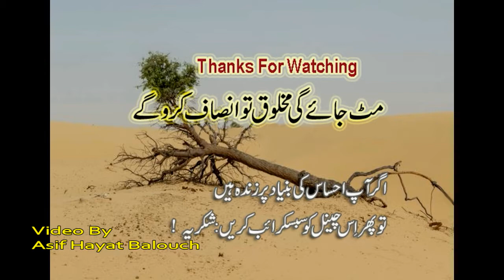Asif Hayat Balouch Official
Hum Ghreeb Kion Hain ? ( SARIAKY  WASAIB)
Sariky Wasaib jisay. aj tak pakistan ma janoobi punjab ka nam dia jata hay..aur ya sariky wasiab soba punjab ma hay. aik arsay say ...sariky wasaib ko soba bananay kay liay bahut koshish ke gi. laken...her baar govt.of pakistan nay..tal matoal say kam lia. saraiky wasaib ke apni tahzeeb o saqafat hay...us ke apni zuban hay...jo kay punjabi nahi...balkay sariaky hay..sariaky khata jo bhawalpur say bhakkar tak phaila hoa hay...jahan angreez kay zamanay say jageer darana nizam hay...saraiky wasaib kay mali wasail ka malik takht e punjab hay. yahi waja hay...kay sariaky awam. na siraf punjab kay ghulam hain blkay..makami jageerdaron aur wadaron ke bhe unhian ghulami karni parti hay...na rozgar..na karobar...na taleemi saholiat..na sihat ke saholiat. her taraf mehroomian aur ghurbat phaily hoi hay. taleem ke kami...aur maqami tor per mulazmat aur karobar na honay ke waja say. yahan kay log central punjab..soba pakhtoon khaw..aur kashmir..ma ja kar mazdoori kartay han...aur kuch kama kar apnay bachon ka pait paltay han. aur almia ya hay. kay sariaky wasiab kay bachay..jin ke umerian...8 sal aur 16..ya..17 sal hoti hain...wo bhe punjab kay mukhtalif shehron ma aur pakhtoon khaw .aur kashmir ma ja kar child labour karnay per majboor hain...ziada tar pur khattar tamirati kamo ma child labour kartay han...aur kuch mukhalif karkhano ma mulazmat kartay han...ya bachay...aik kamray ma baray mazdooron kay sath rehtay han. yahi waja hay...kay ya bachi manshiat ka shikar ho chukay han...aur jinsi abuse bhe hotay han. ilawa .sariky wasaib ke khawateen aur bachian. khaton ma kam karti hay. kapas chunkay in ilakon ma ziada kasht hoti hay...to ya khawateen aur bachia...kapas kay khaton ma kam karti han. jis ke waja say her tesri bachi aur khatoon...dama jiasi bemari ka shikar hay. is video ma ap dakh saktay han...kay aik buzurg jis ke 4 baitian han. aik hadsay ma us ke tang zaiy ho gai...ab is kay pas aur koi chara nahi. kay ya bheek mangay...veran sarak kay kinaray khara. ya bheek mang raha hay. sariaky wasaib ma ghurbat...bemari ..aur mehromion kay ilawa. aur kuch bhe nahi...jab kay pakistan ko wajood ma aya. taqreeban 100 sal ho chukay. laken sariaky wasaib ab tak na sobay ka darja hasil kar saka. na sariaky wasaib ke mehromion ka koi ilaj kia gia. albat. aya din...mehromian barhti gian. shaid .ya kam qasdan kia ja raha hay. sariky wasaib kay zameen dar..wadaray...aur pakistan kay hukmaran aik page per han. kay sariky wasiab ko her saholat aur kam az kam education say mehroom rakha jay. to kay log ghulam rahian...aur wadaray in ghulamo kay vote lay kar iqtidar tak ja pahnchain. ya insaniat ke toheen han. akher...kar kisi ko to awaz buland karni ho ge. ya silsala kub tak chalay ga. kab tak almiay janam latay rahain gay. kub tak saraiky wasaib kay bachay...uneducated rhaian gay. aur dosray ilakon ma child labour per majboor hon gay. (plz.asif hayat balouch...ka channel subscrube karian ta kay. ap tak mari videos pahnchti rahian. thanks...